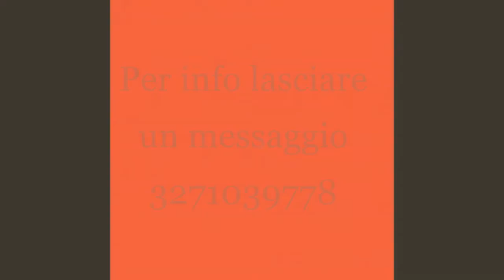Tommy, il beagle salvato dalla strada in cerca di una casa!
TOMMY 😍
Dolcissimo beagle abbandonato in cerca di casa!🐶🐶🐶
Affettuoso e dolce, ama il cibo e i grattini sulla pancia. 😙❤
Taglia media, 8 anni, maschio, positivo alla leishmania.
Si trova in provincia di Foggia, raggiunge anche il centro e nord Italia.
Si affida vaccinato, sverminato, con microchip e controlli pre e post affido.
Per info Maria 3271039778 solo sms o whatsapp.